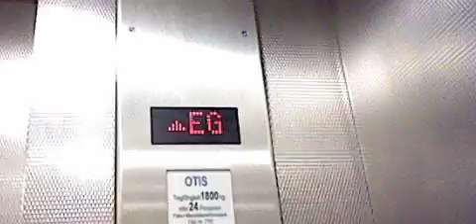Otis elevator with crap modded buttons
Intro Song Insan3lik3 and Blue Satetelite LEVEL UP